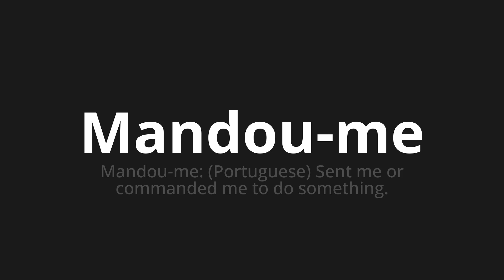How to pronounce Mandou-me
Master the Pronunciation of 'Mandou-me Which Means sent me' - which means : He sent me: (Portuguese) feels me or commonsy me from the Something. 📝 with @PortuguesePronunciation 🎓🗣️ - [Your Guide to Portuguese]

Learn to pronounce 'Mandou-me' perfectly in Portuguese with our easy and engaging tutorial by @PortuguesePronunciation! 📖📽️ In this comprehensive video, we provide you with native speaker examples 🗣️👂 and phonetic breakdowns 🎵 to ensure you get the pronunciation just right.

How to say Sent me in Portuguese